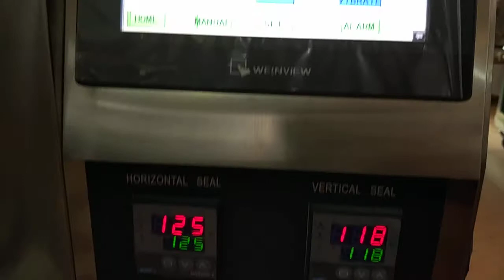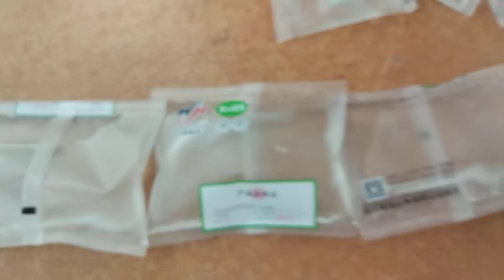Liquid Orange Juice Jame packaging machine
Taichuan is a factory of packing machine. Professional in manufacturing many kinds of packing machine. Vertical packing machine and horizontal packing machine.
TCLB-160Y packing machine is one of our hot sale product. Compact structure with good grade material. Easy operate and maintain.

Suitable for packing many kinds liquid, Jame, Juice, Ketchup, honey etc.
Easy to change the measure cups and the bag former for packing different products.
Parameters:
Bag width: 50-150mm
Bag length: 30-200(max.240mm)

For more information and discount please contact Miss Eliane